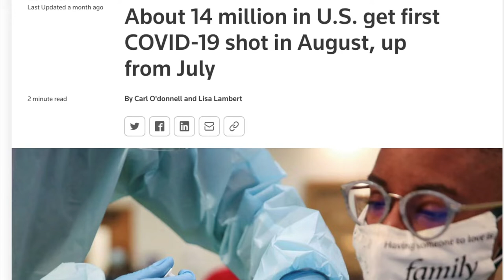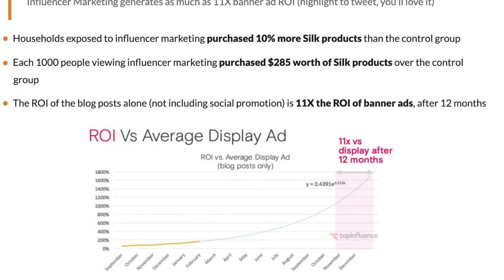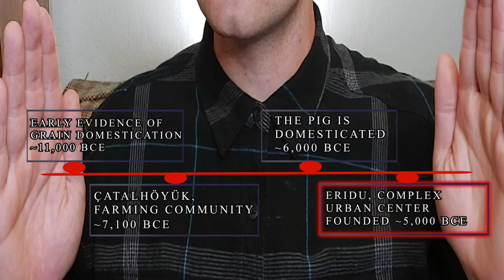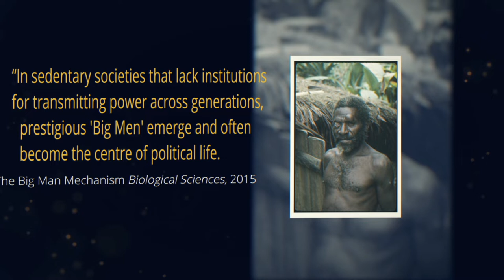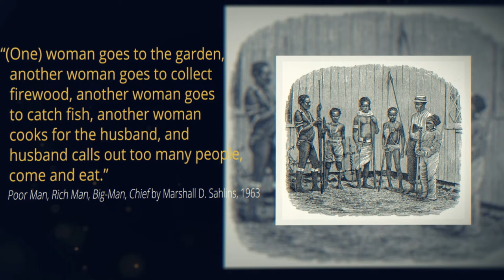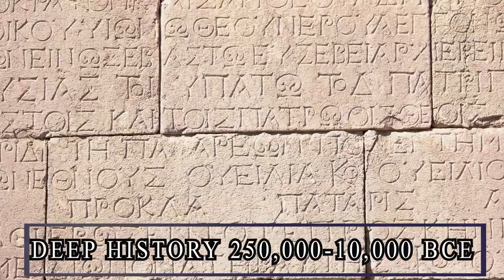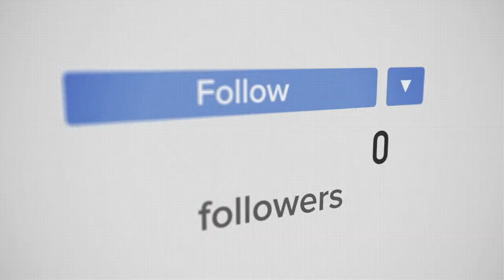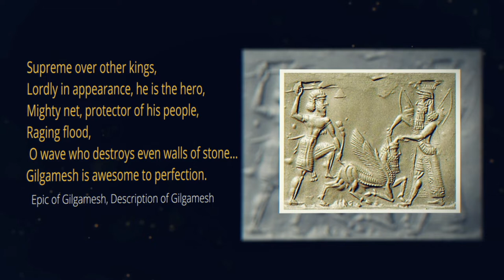Did Influencers Create Civilization?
Could it be that influencers like figures known as "Big Men" built our modern civilization? Are Benny Drama and Charli DAmelio heirs to the founders of civilization? Let's find out!

You can still help the people who have fled Afghanistan! Please do!

Some Sources Consulted:
---The Big Man Mechanism: how prestige fosters cooperation and creates prosocial leaders by Joseph Henrich, Maciej Chudek and Robert Boyd (2015)
---An Edible History of Humanity by Tom Standridge (2009)
---Poor Man, Rich Man, Big-Man, Chief: Political Types in Melanesia and Polynesia by Marshall D. Sahlins (1963)